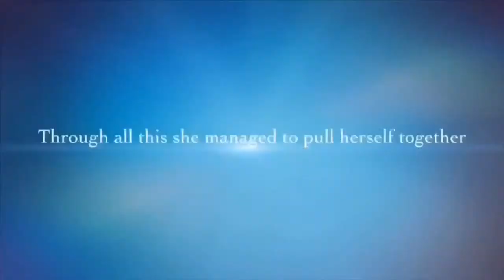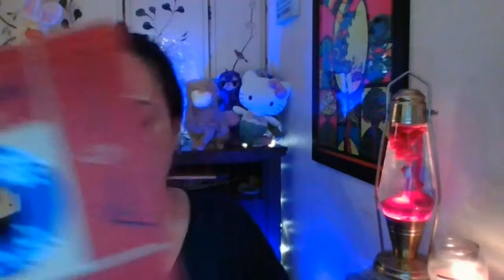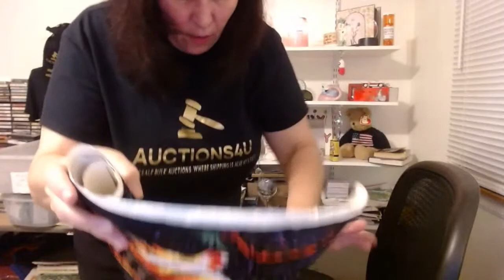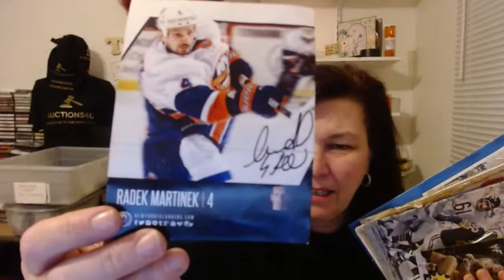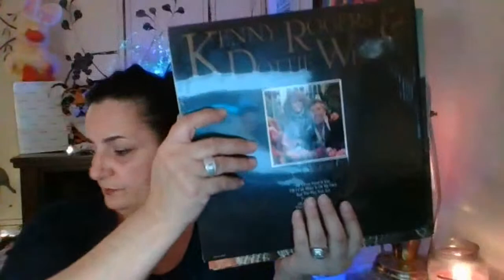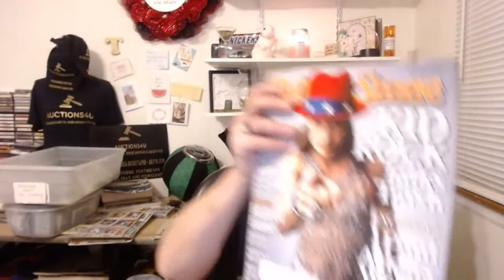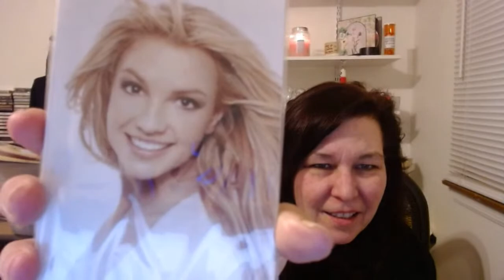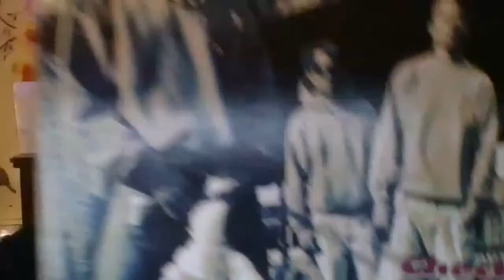Live Friday Night Selling Event Auctions4U and Donatella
💃🏻 MY SCHEDULE  please hit thebell icon